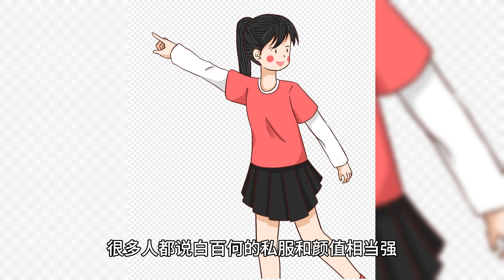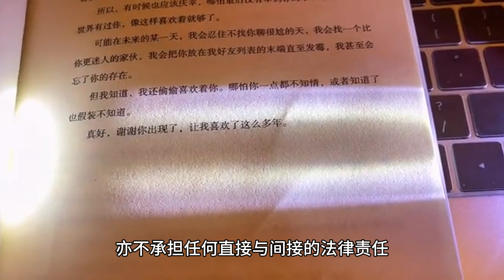万万没想到！白百何用一件蕾丝内衬就成功翻红，有望重回事业巅峰